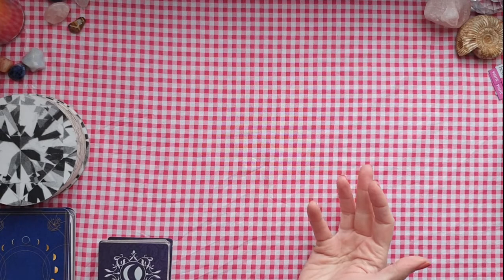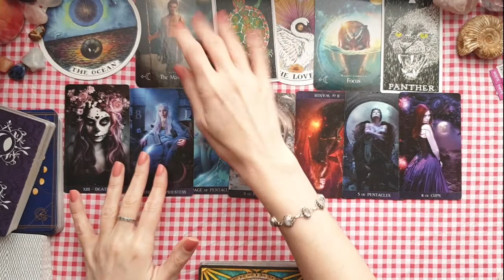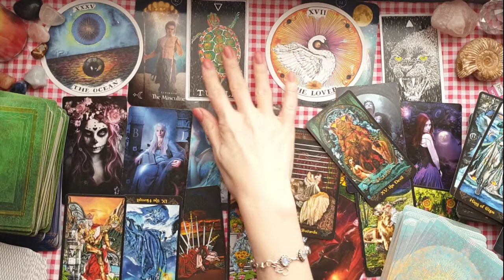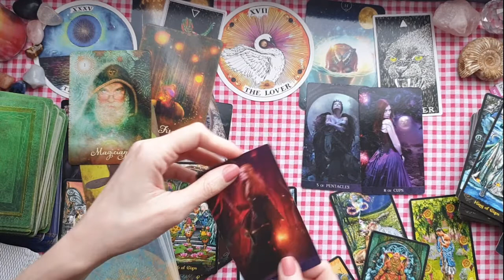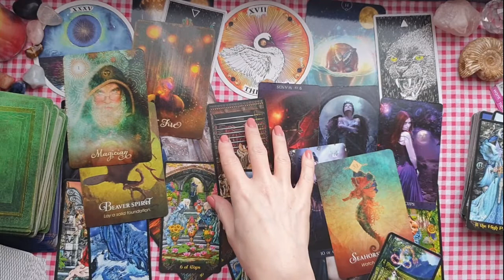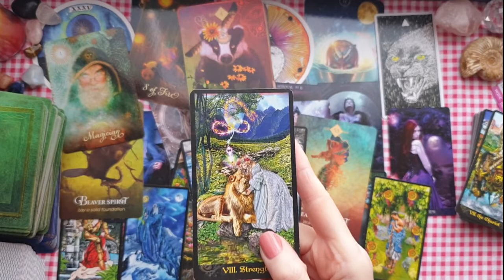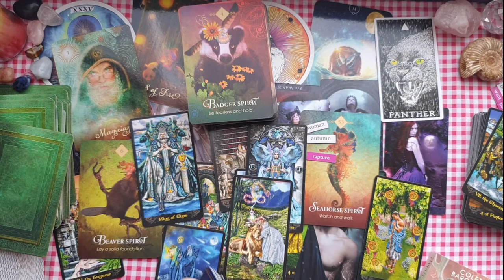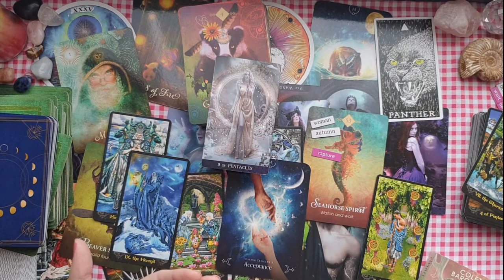♌ Leo ♌ - Warning Lovely Leos... This Was A Difficult Reading ❤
Decks Used:

* Wild Unknown Architypes - Kim Krans
* Spirit Animal Oracle - Colette Baron Reed
* Illuminati Tarot - Kim Huggens and Erik C. Dunne
* Tarot De La Nuit - Carole-Anne Eschenazi, Alexandra V. Bach

Songs for this reading:

* Best Friend - Doja Cat & SAWEETIE
* Give It To Me - Timberland, Nelly Furtado & Justin Timberlake
* I Don't Wanna Miss A Thing - Aerosmith
* Slow Motion - Charlotte Lawrence
* Music To Watch Boys To - Lana Del Rey
* Pray - Take That
* Early Winter - Gwen Stephani
* 99 Problems/Points Of Authority - Jay-Z & Linkin Park
* Stronger - Britney Spears
* End Of Time - Alan Walker, K391 & Ahris
* Why Do You Love Me (acoustic) - Charlotte Lawrence

Thumbnail Image Credit: Joel & Jasmin Forestbird @ Unsplash